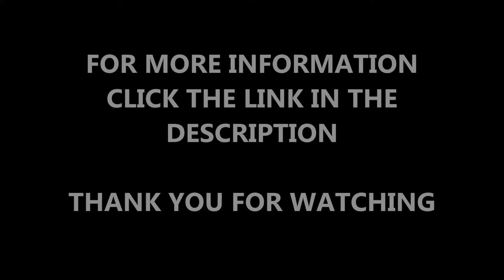Remarking Tarmac Preformed Playground Thermoplastic Graphics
Remarking Tarmac Preformed Playground Thermoplastic Graphics This video shows the process of taking a tarmac area and converting it into a brand new play facility filled with exciting things to do. We offer thermoplastic markings as it's a perfect product for play areas as it's both durable and hard wearing. The thermoplastic product is very versatile and can be used to create almost any shape and design! Check out the link above for more details regarding the thermoplastic installation process

The product that we offer can also be applied to wetpour rubber surfacing as well, allowing for your to customize your existing play area into a more exciting and engaging facility for the children at your school to use! We highly recommend that any facility that you have, you conduct a thorough maintenance scheme on the facility to ensure that it's completely safe for use. This is especially important for playgrounds as children's safety is vital

If you wish to find out more about the various different thermoplastic jobs that we have carried out over the course of the year check out this playlist it shows different play area surfaces, thermoplastic designs, snakes and ladder markings and edge repairs.

Remarking Tarmac Preformed Playground Thermoplastic Graphics - Thank you very much for watching our video, if you wish to ask some questions regarding the video that you have seen please feel free to use the comment section below!